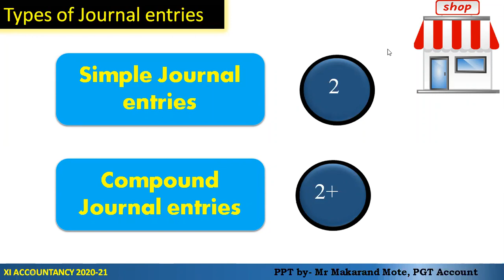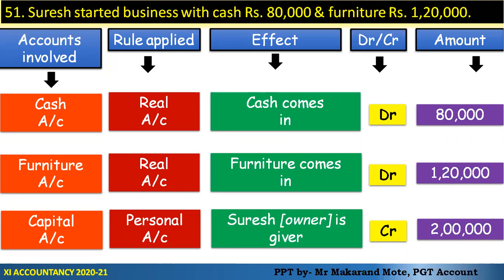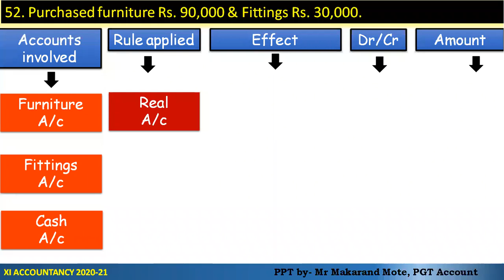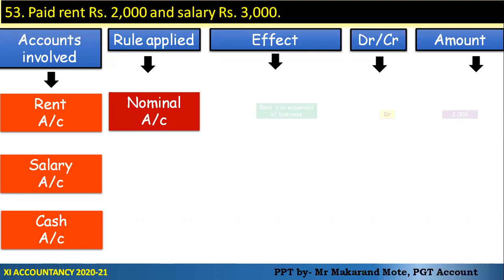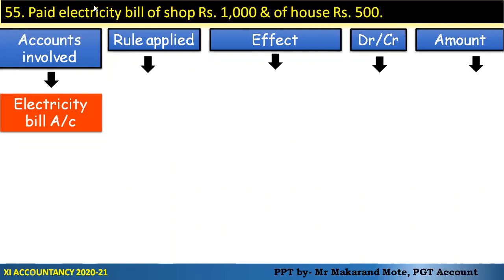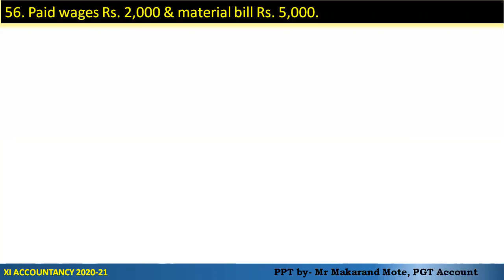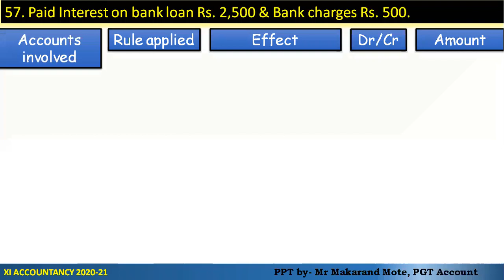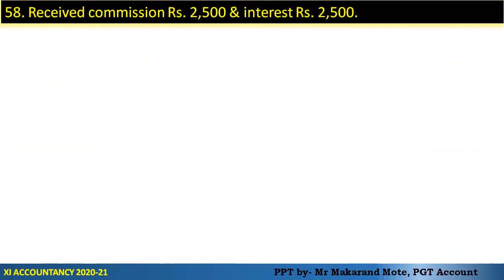L 5 CH 09 Journal Entry XI Comm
Hello Guys, I hope you are doing well and learning  with Vikram-Vijay Sir's Classes.